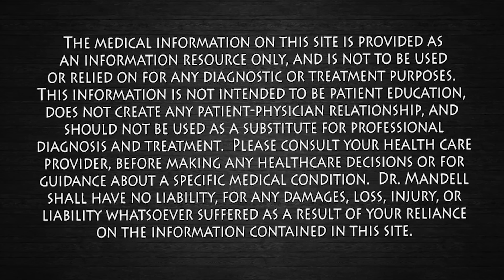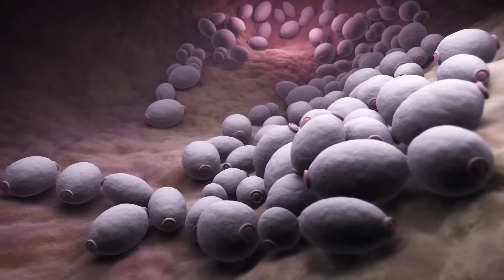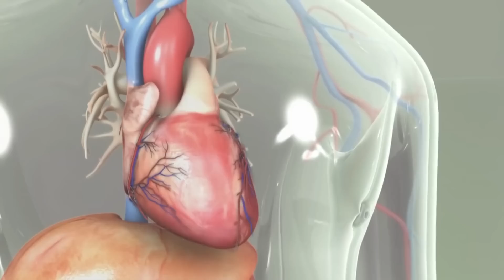Few Drops of Oil Daily Heals Candida/Yeast Infections and Toe Fungus | Dr. Mandell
Essential oils of oregano are widely recognized for their antimicrobial activity, as well as their antiviral and antifungal properties. Nevertheless, recent investigations have demonstrated that these compounds are also potent antioxidant, anti-inflammatory, antidiabetic and cancer suppressor agents.

In vitro activity of origanum vulgare essential oil against candida species

Oregano essential oil inhibits Candida spp. biofilms